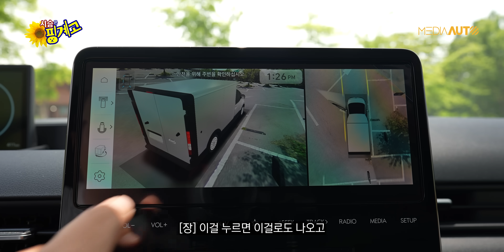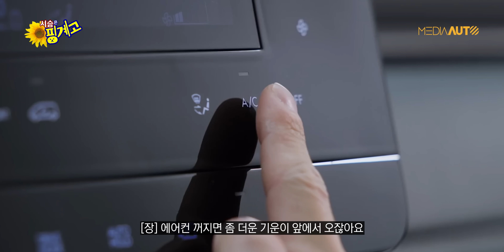포르쉐 타는 가수 "이럴 줄 몰랐다!" // 카이엔 쿠페, 텅스텐 브레이크, PSCB, 고질병, 현대, ST1, 스페이스A, 제이슨, 김현정, 타임캡슐, 슈퍼콘서트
[타임캡슐 슈퍼콘서트 티켓 예매 링크]
네이버에서 👉'타임캡슐슈퍼콘서트' 검색👈
00:00 포르쉐 시승?
00:15 게스트 스페이스 A
00:41 타임캡슐 콘서트
02:11 카이엔 터보 구경
04:15 스페이스A 요즘 근황
05:24 카이엔 터보 구입 시기
05:41 타이어가...
06:56 전기차 시승?
07:58 ST1 시승
13:48 마무리